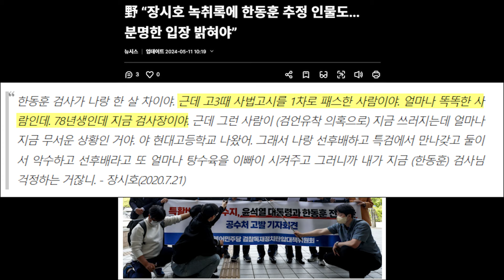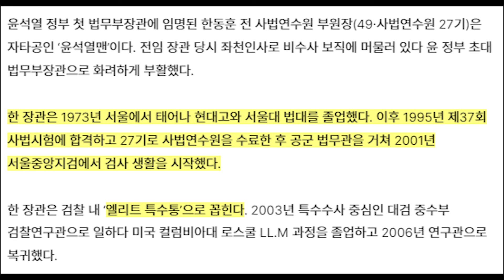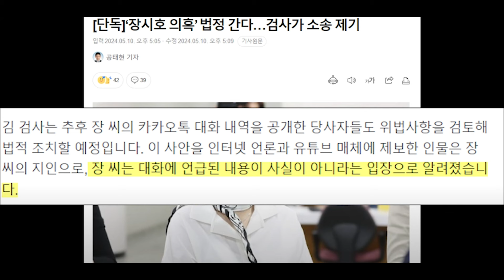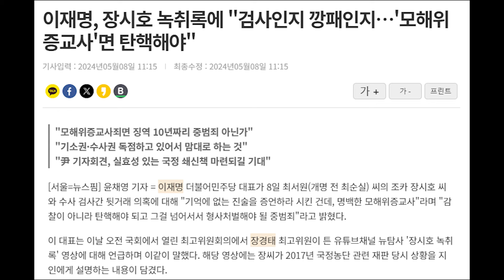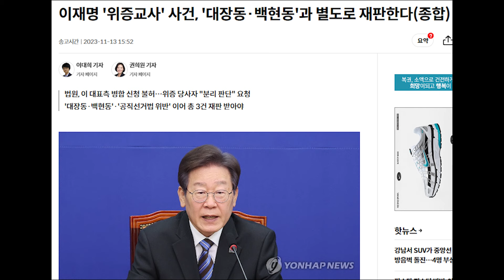민주당, 한동훈 추정 인물(?)은 입장 밝혀라..? 쫄았나? 맞다이로 들어가지도 못하네...